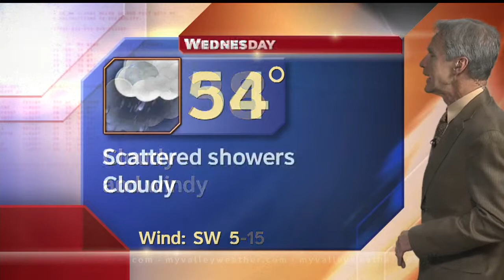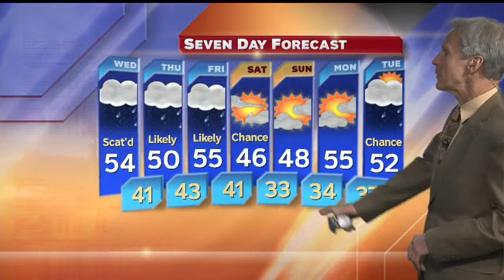Tuesday high 65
Wednesday high 55